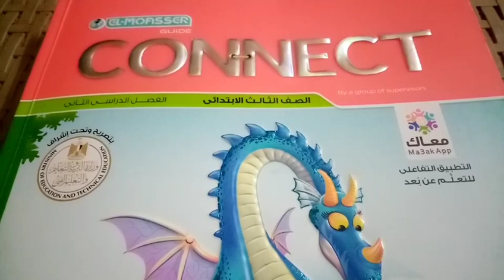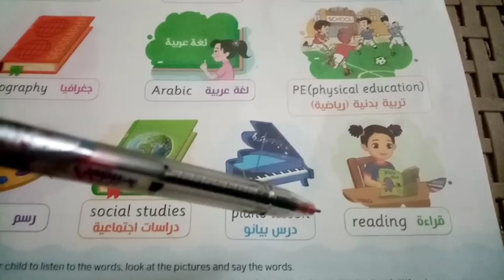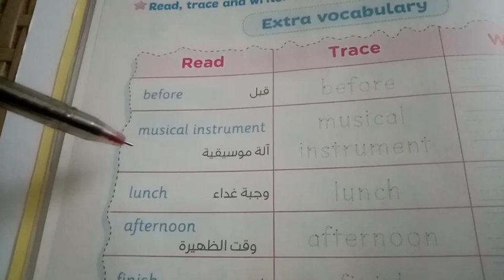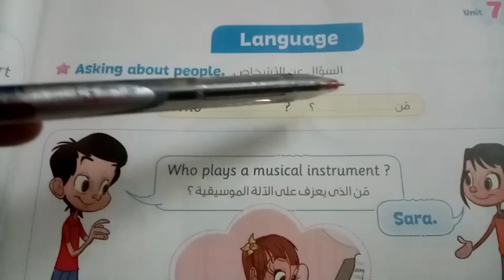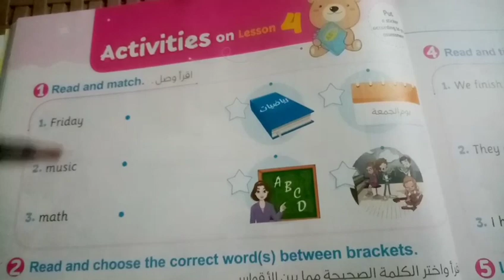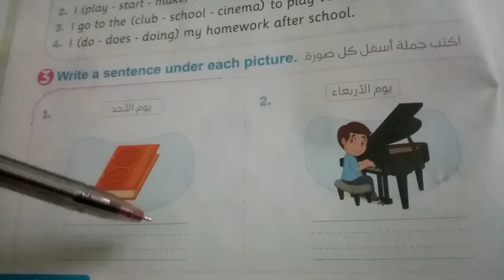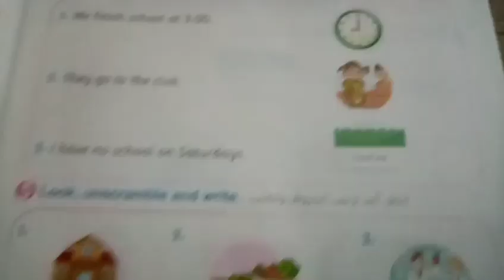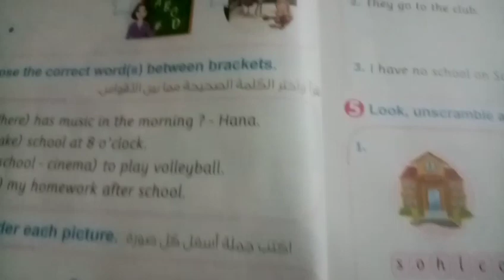كتاب المعاصر لغة انجليزيه للصف الثالث الابتدائي منهج كونكت التيرم الثاني الوحده السابعة